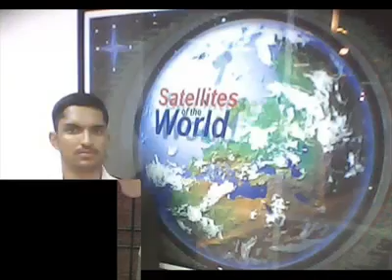Cadet College Palandri 8th Entry by MisTa XeShan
Palandri